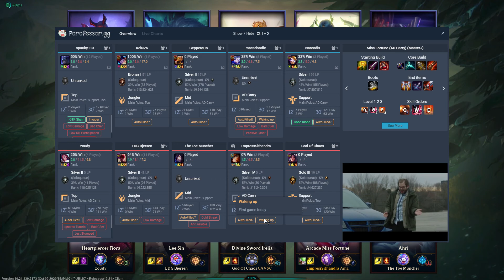League of Legends Legendary Miss Fortune vs Ashe Blitz massive chaos